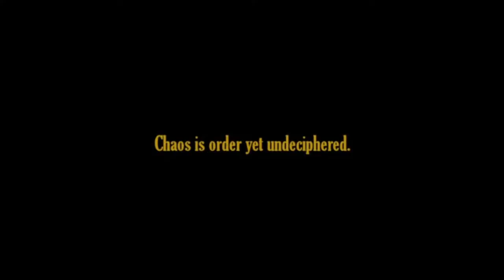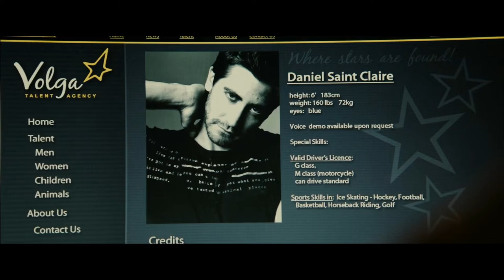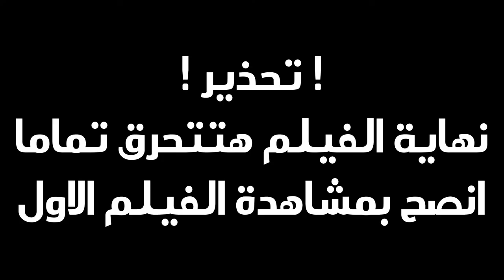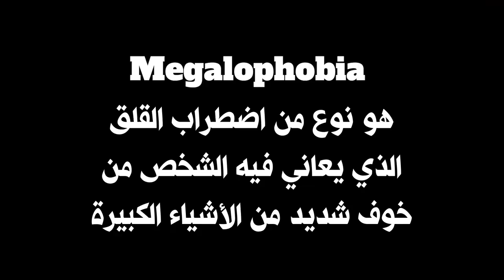Enemy (2013) تحليل و شرح فيلم (حرق للأحداث)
Enemy is a 2013 psychological drama film directed by Denis Villeneuve and produced by M. A. Faura and Niv Fichman. Written by Javier Gullón, it was loosely adapted from José Saramago's 2002 novel The Double. The film stars Jake Gyllenhaal in a dual role as two men who are physically identical, but different in personality. Mélanie Laurent, Sarah Gadon, and Isabella Rossellini co-star. It is an international co-production of companies from Spain, France and Canada.

Enemy premiered in the Special Presentation section at the 2013 Toronto International Film Festival on 8 September. Upon its wide release by A24 on 14 March 2014, the film earned $3.4 million at the box office and received positive reviews. Enemy earned ten nominations at the 2nd Canadian Screen Awards, winning five, including Best Director for Villeneuve, and Canadian Screen Award for Best Supporting Actress for Gadon. It was named Best Canadian Film of the Year at the Toronto Film Critics Association Awards 2014.

*This is a movie analysis and review